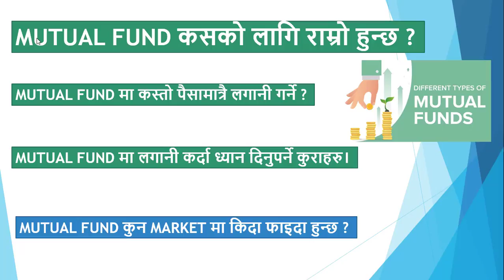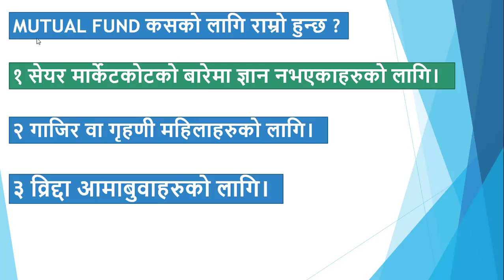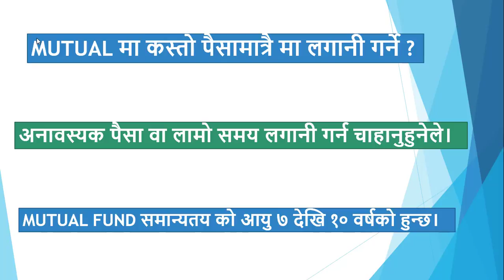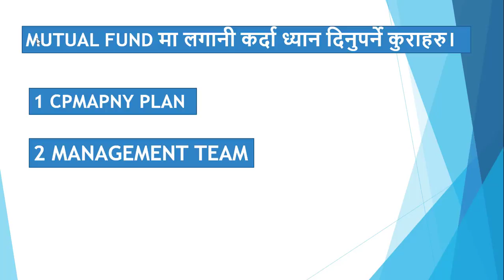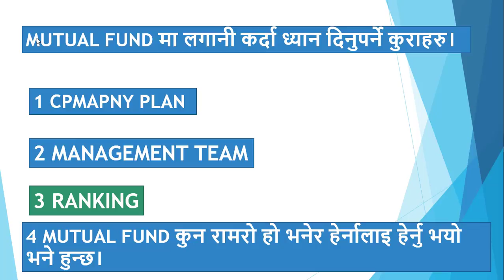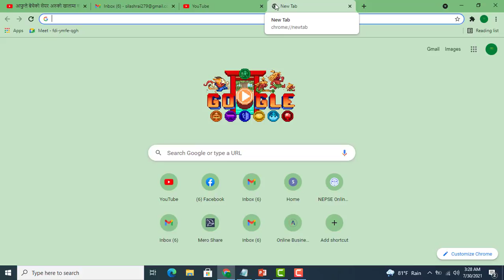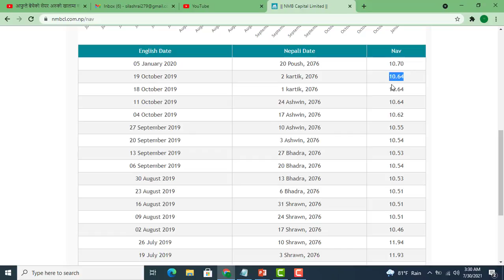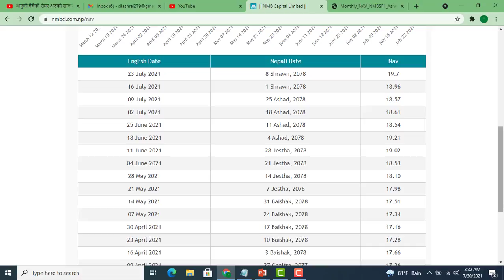MUTUAL FUND मा लगानी कर्दा ध्यान दिनुपर्ने कुराहरु। Entrepreneur Nepal । MUTUAL FUND । PART-11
नमस्कार सम्पूर्णमा ! पछिलो समयमा धेरै नेपालिहरु शेअर बजारमा जाने र वा नजानेर लागिरहनु भएको छ । तर धेरै व्यक्तिहरु नयाँ भएको कारणले गर्दा अलमलमा पर्नु भएको छ । त्यसैलाई मध्यानजर गर्दै यो च्यानलको माध्यमबाट म तपाईंहरुको लागी सामान्य बेसिक कुरादेखी एडभान्स सम्मको स्टेप वाइ स्टेप तालिम ल्याउने छु । यो पहिलो भाग हो । त्यसैले तपाइहरुको साथ र सहयोग हरेको खण्डमा म पुरै तालिम रेकर्ड गरेर यो च्यानलको माध्यबाट ल्याउने छु ।
PRIMARY MARKET TRAINING :
TRAINING : PART-1

Connect IPS | How To Create Connect IPS Account | Link Bank Account To Connect IPS | TRAINING PART-4